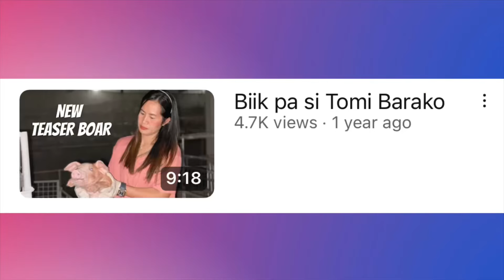Ang mura ng bili ko sa kambing. New family member